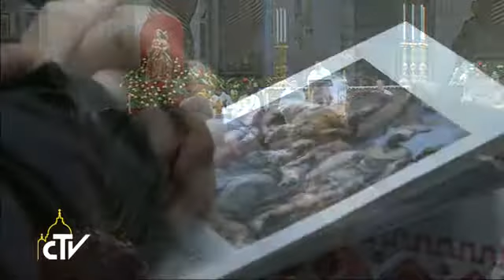Trzech Króli: tęsknota wierzącego za adoracją Boga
(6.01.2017) O tęsknocie wierzącego za Bogiem oraz miejscu, gdzie może on Go znaleźć i adorować, mówił Papież w homilii na Mszy uroczystości Objawienia Pańskiego, której przewodniczył w bazylice św. Piotra. Nawiązał do słów Mędrców z Ewangelii: „Gdzie jest nowo narodzony król żydowski? Ujrzeliśmy bowiem jego gwiazdę na Wschodzie i przybyliśmy oddać mu pokłon”. Franciszek przypomniał uwagę św. Jana Chryzostoma, że nie wyruszyli oni, bo widzieli gwiazdę, ale zobaczyli gwiazdę dlatego, że wyszli. Mieli otwarte serca, byli otwarci na nowość. „Mędrcy wyrażają w ten sposób obraz człowieka wierzącego, człowieka który tęskni za Bogiem”. Ojciec Święty zauważył, że wiedziony taką tęsknotą starzec Symeon przychod ...